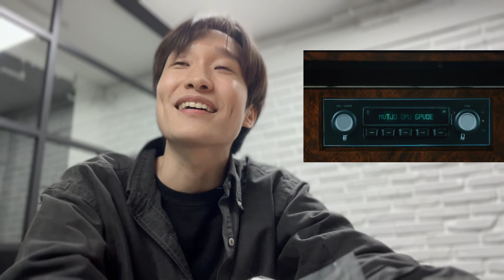eng) SEVENTEEN 'God Of Music' MV Reaction | 세븐틴 음악의 신 뮤직비디오 리액션 | Korean Fanboy | J2N Vlog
All Eng subs are Available💡 한글 자막 이용가능합니다💡

뮤비 나온 날 찍었는데,,, 시간이 없어서 업로드까지 2주나 걸렸네요ㅠ.ㅜ 아쉽쓰,,, I took this video when it was released but I was too busy to edit it😣

| Credit |
Song
Film by J2N (@j2n_insta)